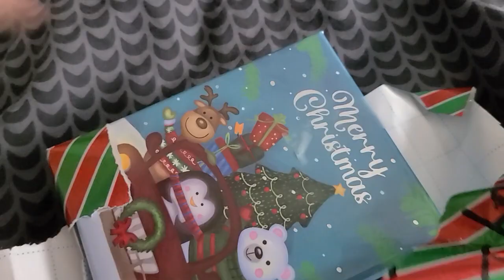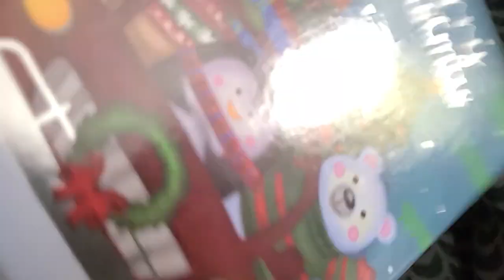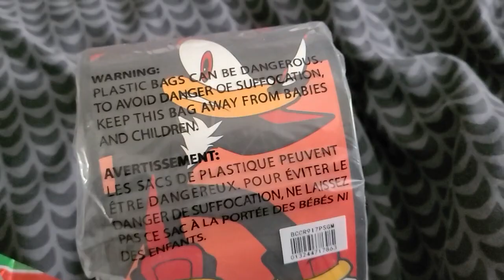Advent christmAs Classic - 1st - place in the shade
starting off with the ultimate gift
an extremely daring move

I'm still forbidden from laughing it seems

edit: you might think that the video ended in a really weird way. you are right! some footage is definitely missing from the end. did I accidently hit the record button when I did the thing? at least you could see what the gift was :I